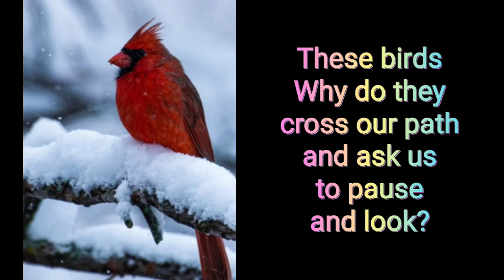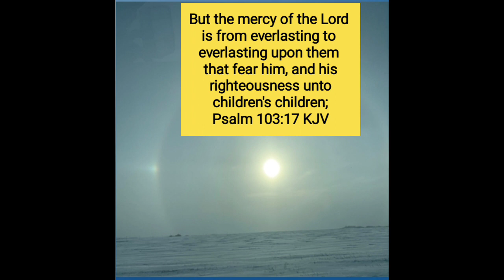Nature has a story to tell - on difference between finate and infinate